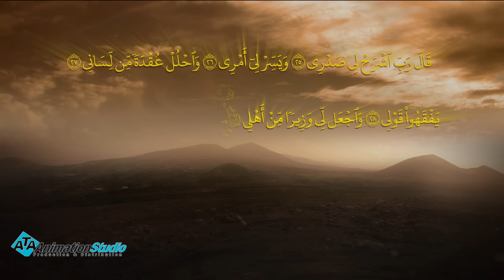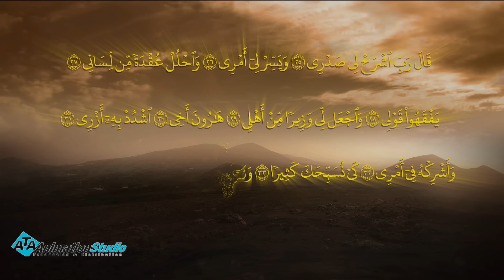مسلسل كليم الله - الحلقة 27 الجزء2 - Kaleem Allah series HD